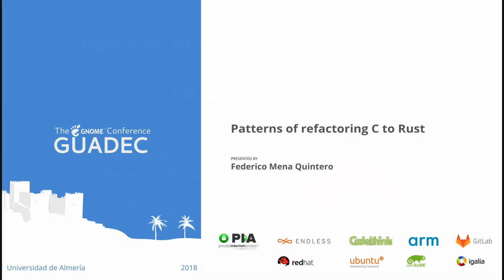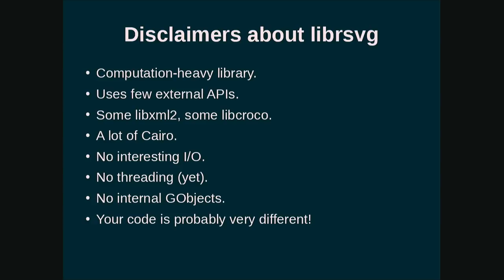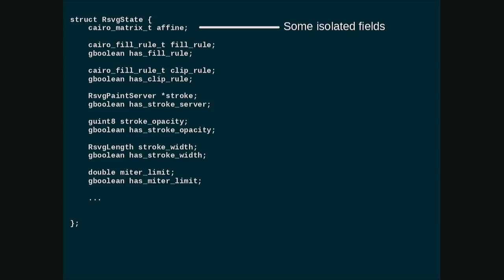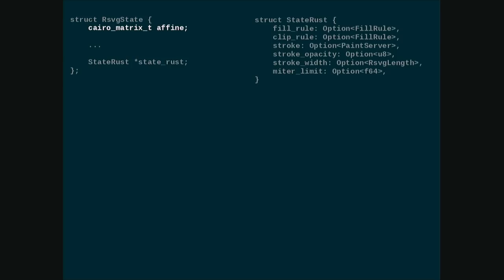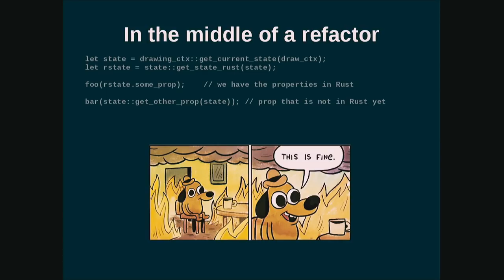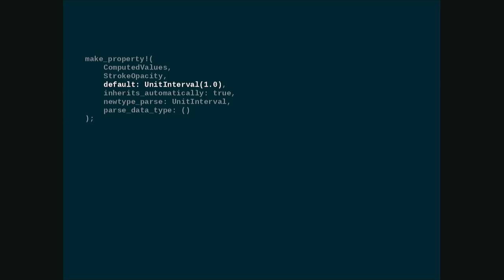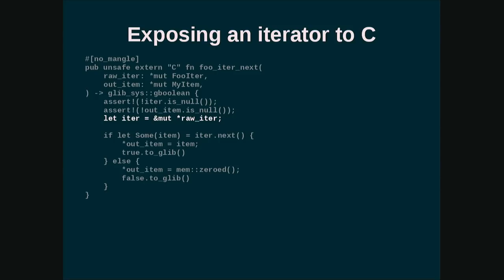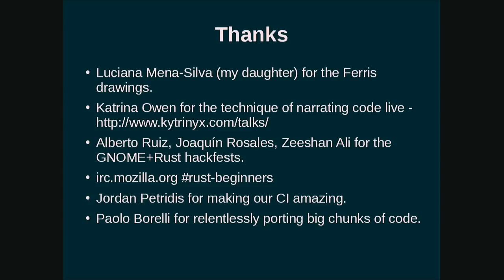GUADEC 2018 - Federico Mena Quintero - Patterns of refactoring C to Rust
Last year I gave a talk on *why* it was desirable to port librsvg from C to Rust.  That talk showed cool things about the Rust language, mostly centered around expresiveness and memory safety.

This time, I want to show you *how* the librsvg team (we have a team now!) has been doing the port, gradually, steadily, without breaking client applications.  We will present common patterns that show up when refactoring C to make it easy to port to Rust.  We'll show how the first pass at Rustification works, but it is ugly - but how a second pass can turn it into beautiful, idiomatic Rust code.  We'll show how C code with no error handling can be turned into Rust code that checks and propagates errors thoroughly.

The hope is to show that we can give the low-level GNOME platform another 20 years of life by porting it to a better low-level language.